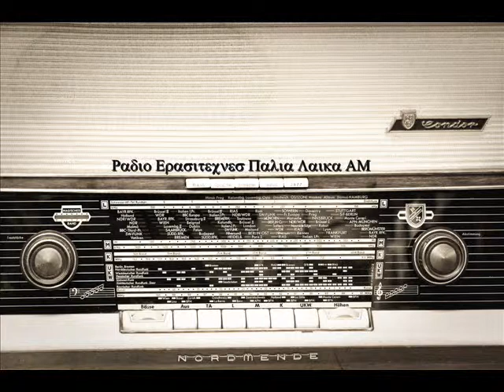Ο ΜΠΑΛΑΝΤΕΡ [ΤΑΚΗΣ ΑΓΡΙΑΝΙΤΗΣ]